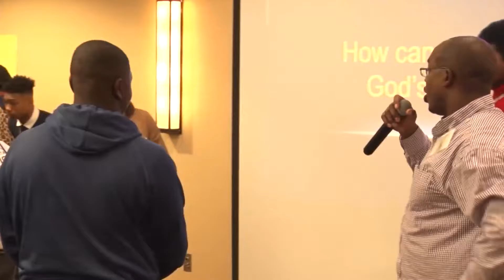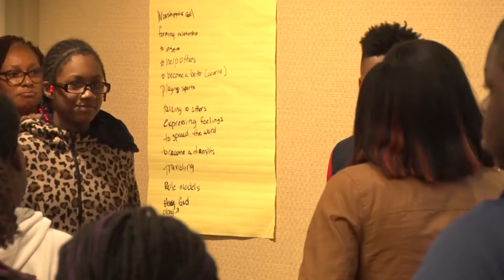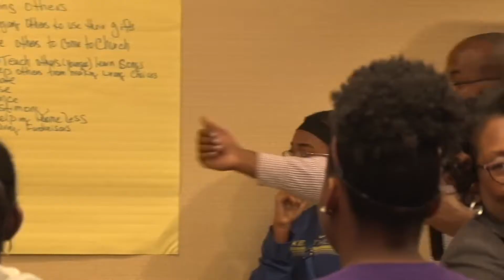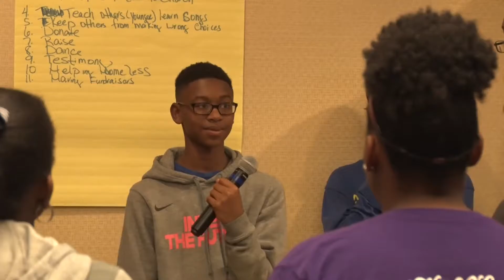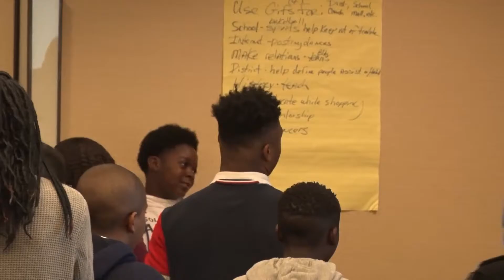2018 Summit on the Black Church Youth Session (Oct. 27)